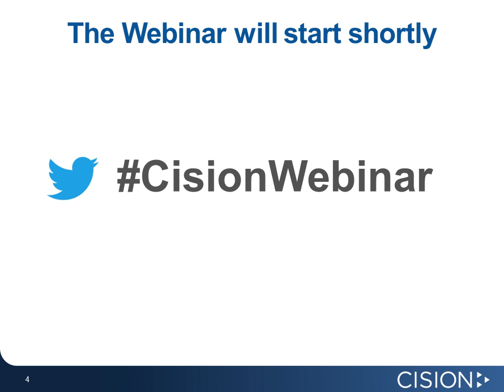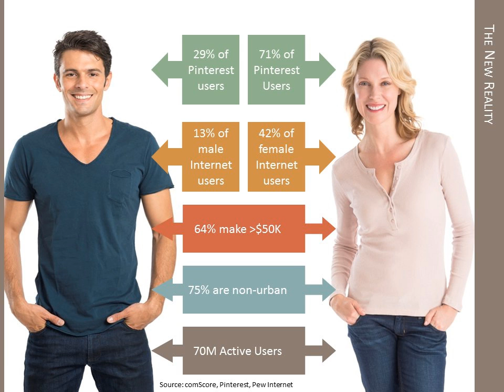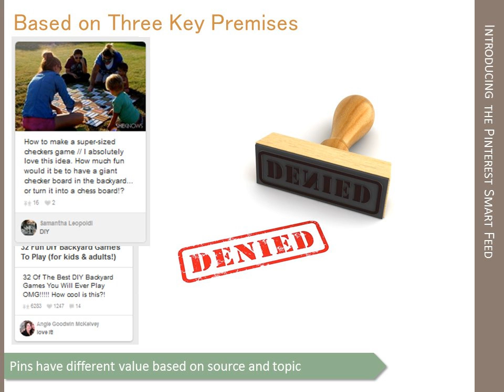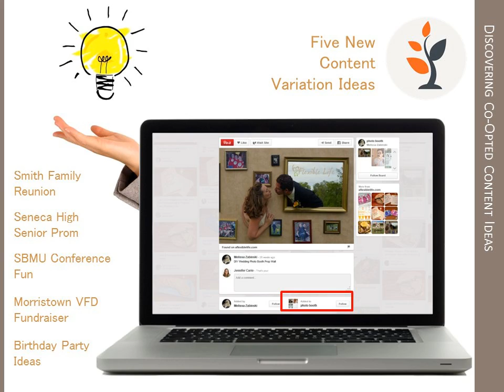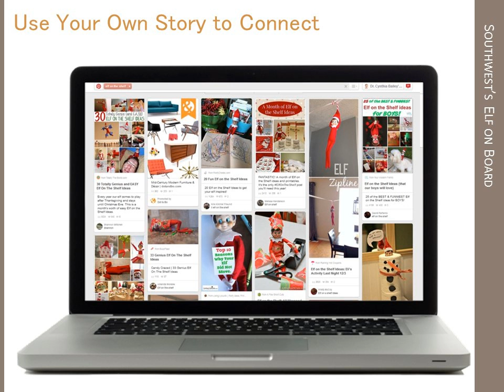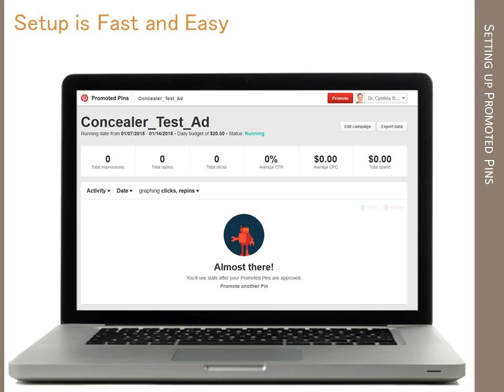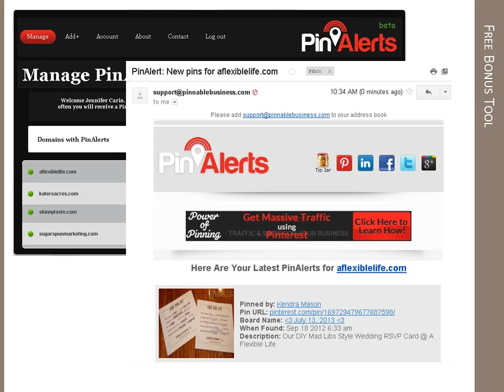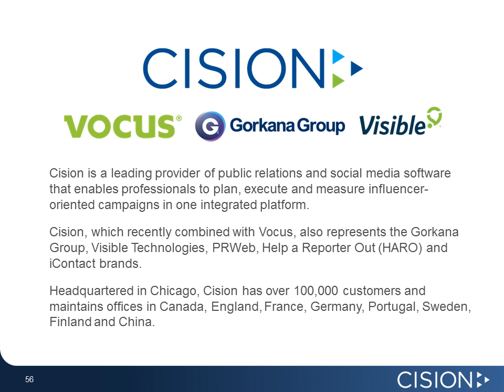Jennifer Cario - Pinterest 2015 - Pin Down a Winning PR Strategy